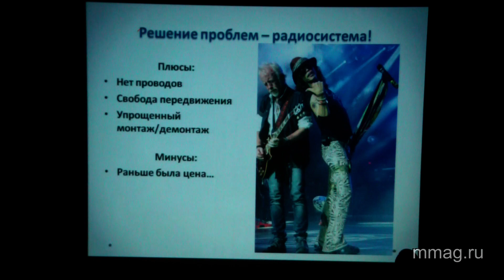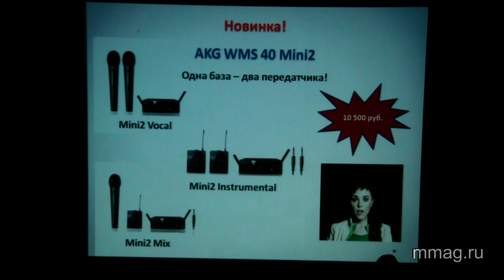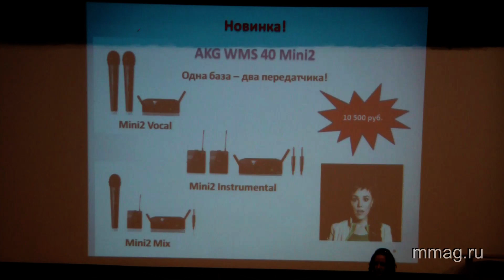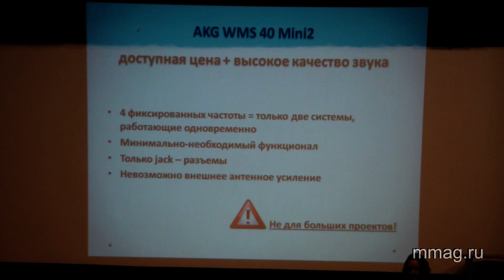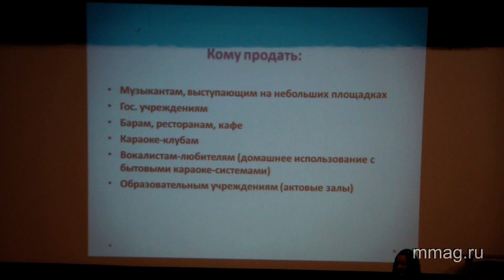mmag.ru: AKG WMS 40 Mini2 микрофонная радио-система, семинар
(MusicMag) представляет видео семинар: Бюджетная микрофонная радио-система AKG WMS 40 Mini2.
Узнать подробнее, обсудить и купить радио-микрофоны AKG WMS 40 Mini2 вы можете на сайте